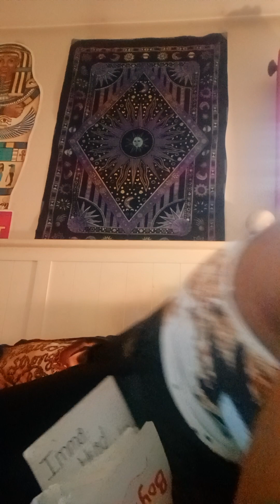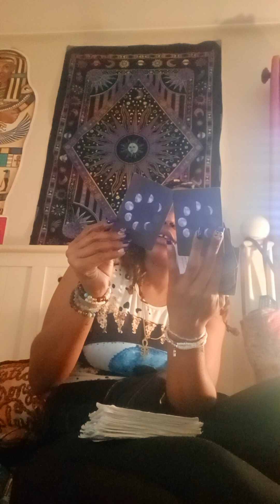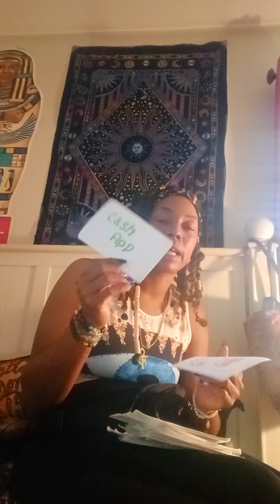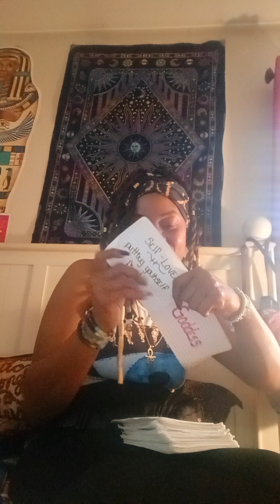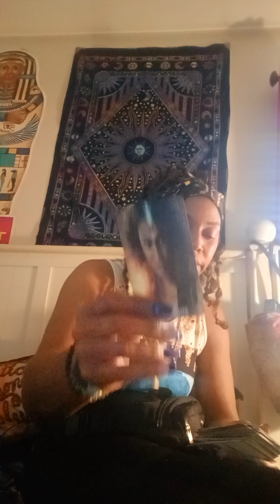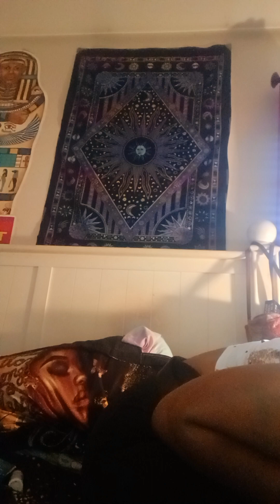Vibe with me ✨️ 😌 🔮✨️